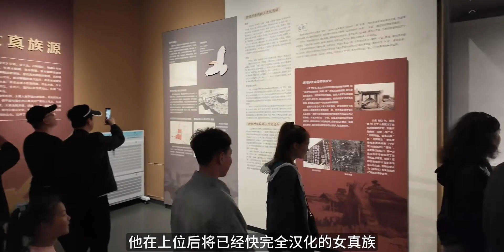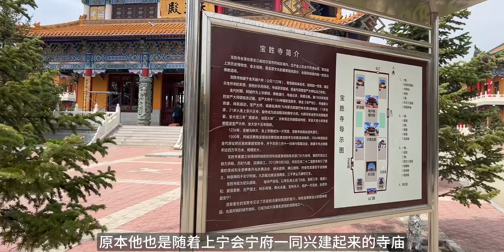黑龙江“第一龙”金国铜坐龙被挖掘出来后都发生了什么故事？埋葬他的上京城遗址又有什么故事？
我们的夏游记,历史,文化,遗迹,生活记录,旅游,金国,阿城,博物馆,哈尔滨